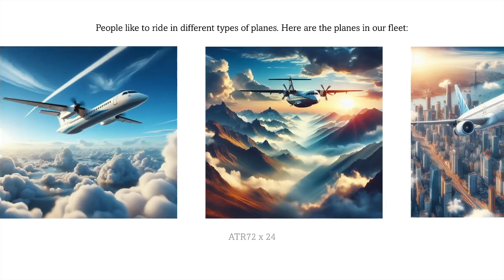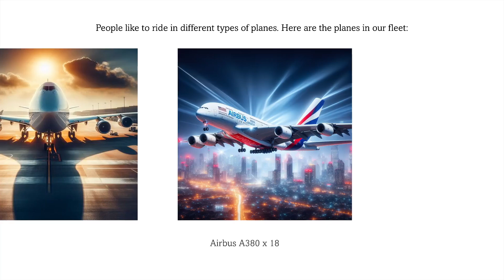Travel Star PowerPoint 2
The updated version of the Travel Star PowerPoint. I did not copy this from @travelstarflying . Travel Star is a made-up company.